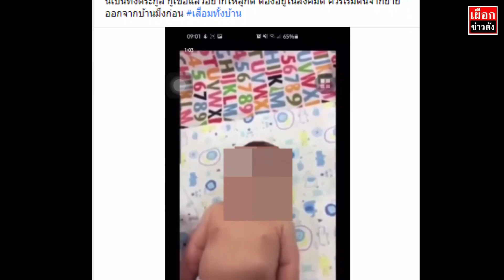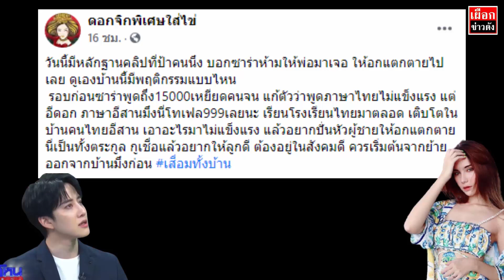ให้พ่อมัน อกแตก เพจดังเปิดคลิป ป้าคนหนึ่งพูดถึงไมค์ว่ายังไง คลิป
ให้พ่อมันอกแตก เพจดังเปิดคลิป ป้าคนหนึ่งพูดถึง ไมค์ พิรัชต์  ว่ายังไง คลิป

จากกรณีนักร้องนักแสดงหนุ่ม ไมค์ พิรัชต์ เปิดใจหลัง ซาร่า คาซิงกินี ค้านขอสิทธิปกครองลูก และอ้างฝ่ายชายขอลดค่าใช้จ่ายว่าที่ร้องต่อศาล เพื่อให้ได้สิทธิปกครองร่วมและดูแลลูก ไม่ได้ปกครองแต่เพียงผู้เดียว ยืนยันไม่ได้พรากลูกจากแม่ นอกจากนี้ไมค์และทนายเจมส์ เปิดเผยระหว่างรายการโหนกระแส ถึง 6 ข้อเรียกร้องที่ซาร่าเรียกร้องให้ ไมค์ มีสิทธิปกครองร่วม ตามที่เสนอข่าวไปนั้น

 ล่าสุด(20 ก.ย. 2563) เพจดอกจิกใส่ไข่ ได้โพสต์คลิปที่มีการสนทนากัน ระหว่างป้าคนนึง กับ ซาร่า